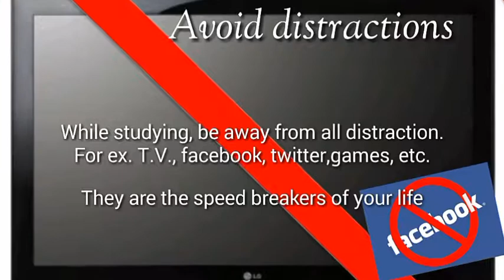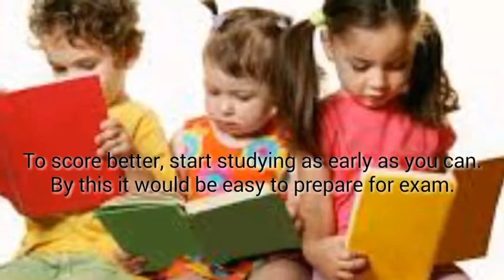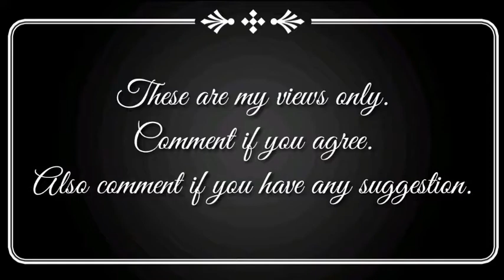Effective study tips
Here. are some 10 points which can help you for studying.
Exams are coming so start studying.
I hope this video will help you.
Thanks.